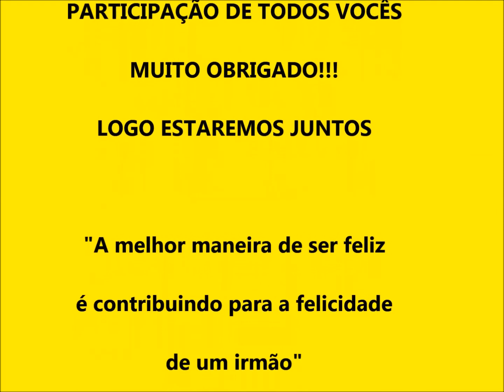Aula Tai Chi 05.05